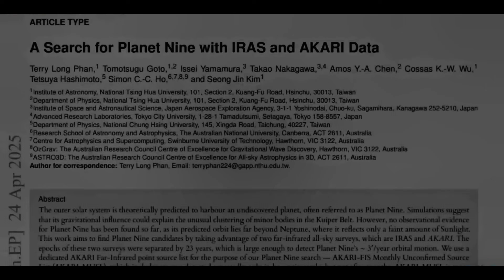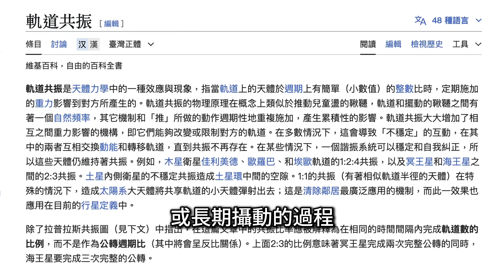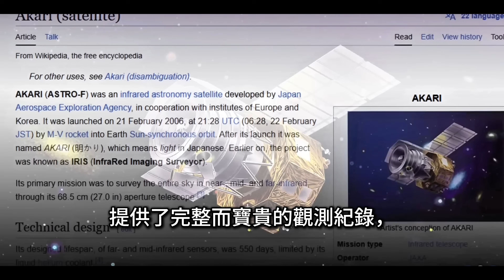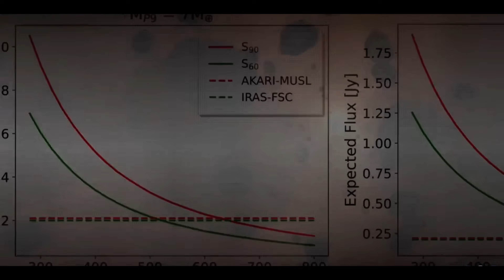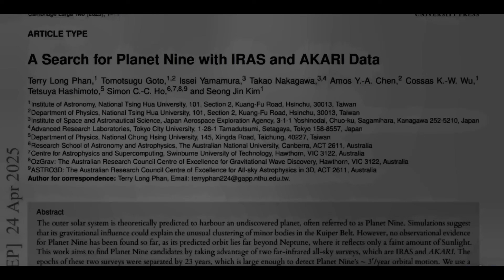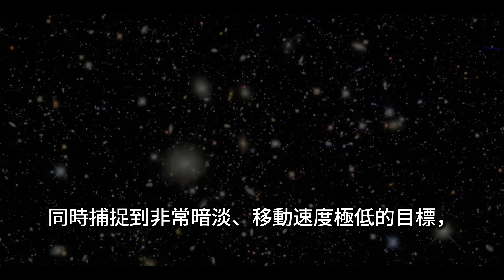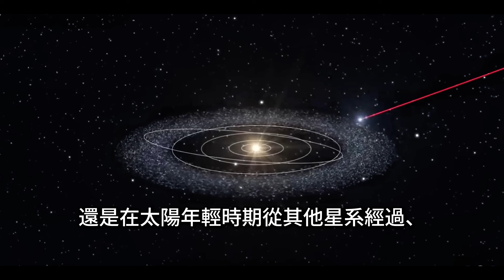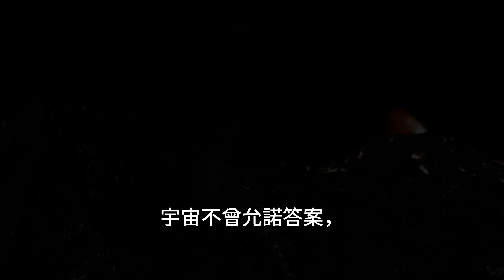台灣天文學家重大發現：第九行星的第一個真正證據曝光！Taiwanese Astronomers: The First Real Evidence of Planet 9 Is Revealed!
在太陽系邊緣，有一顆行星可能正悄悄存在著——這就是傳說中的「第九行星」。由台灣天體物理學家團隊進行的最新跨時代研究，終於在IRIS與Akari紅外線數據中找到了數十年搜尋後的第一個真正線索。
📌 要點：
00:00｜第九行星的傳說與重現
02:02｜2016 年的突破與軌道線索
05:44｜藏身紅外之中：研究團隊的調查
08:39｜第九行星候選者浮出水面
12:48｜未來觀測與天文挑戰
17:16｜結語：宇宙邊界與人類好奇心

For decades, astronomers have searched the outer reaches of our solar system for signs of a mysterious giant—Planet Nine. Now, a breakthrough study by Taiwanese astrophysicist Dr. Terry Long Fan's team has uncovered a slow-moving infrared signature, buried in data from IRIS (1983) and Akari (2006), that may be the first real candidate.